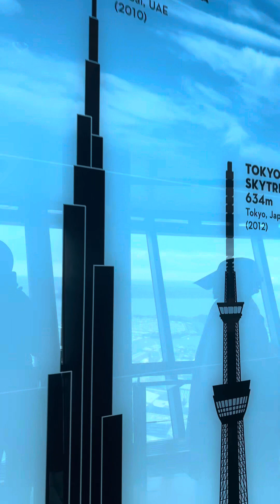Sky tower New Zealand Philippine adventure